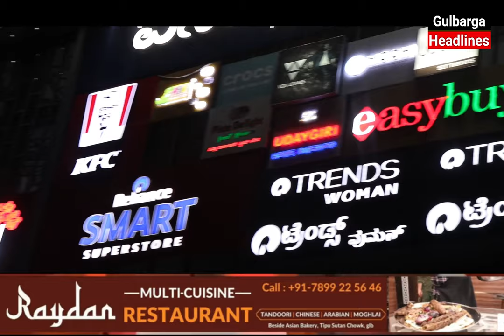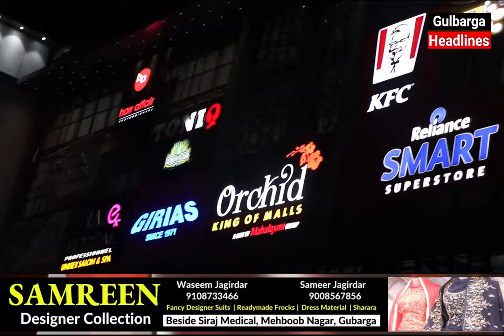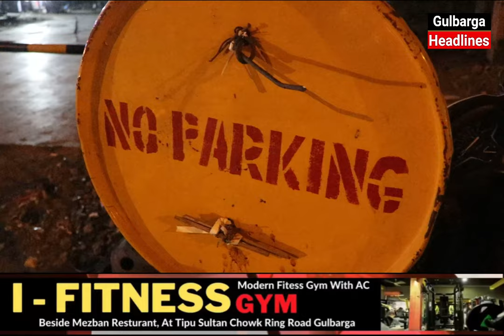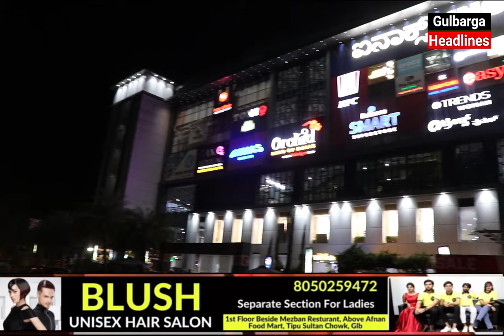Orchid Mall Aur KKRTC Department Par Lagaya Aam Admi Party Leader Sharan IT Ne Bada Ilzaam